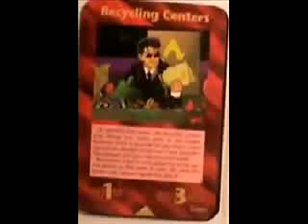Illuminati Card #532 - Recycling Center